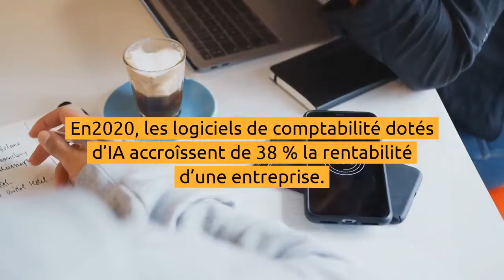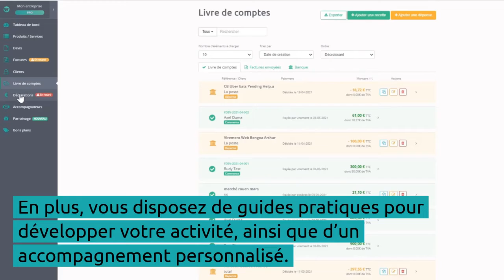Instant Blog : Évolution de la comptabilité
Vous êtes micro-entrepreneur et vous perdez beaucoup de temps à gérer vos devis et vos factures ? Aucun problème ! Aujourd'hui, les logiciels de comptabilité pour micro-entreprise sont de plus en plus nombreux et efficaces.

Si vous avez des questions, n'hésitez pas à nous en faire part ici ou directement sur notre